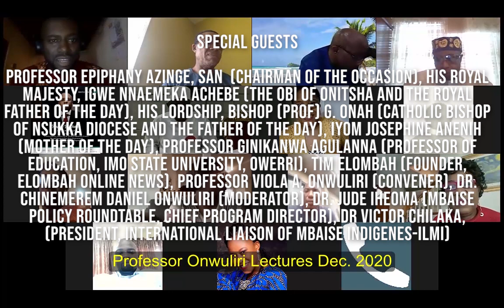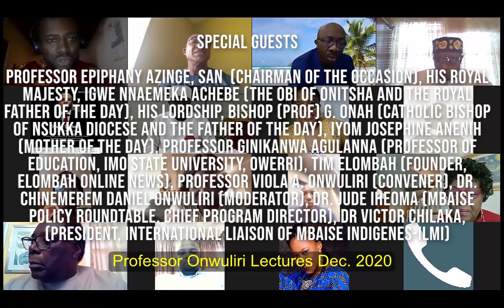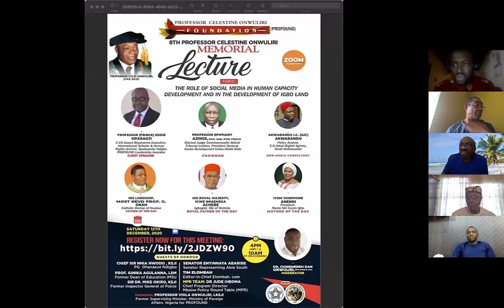The Professor Celestine Onwuliri Foundation (PROFOUND), Videos Part 1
8TH PROFESSOR CELESTINE ONWULIRI MEMORIAL LECTURE
Title: “The Role of Social Media in Human Capacity Development and the Development of Igboland”.